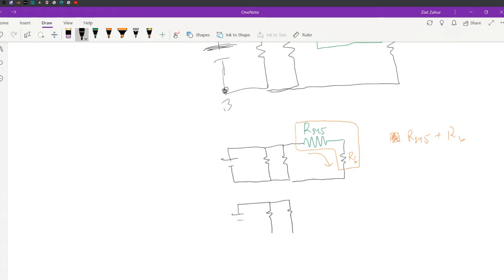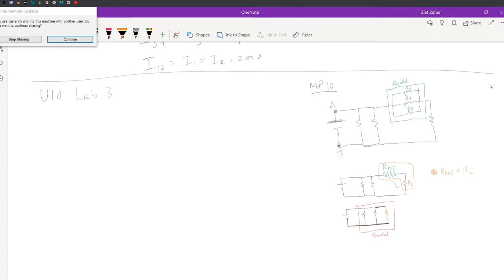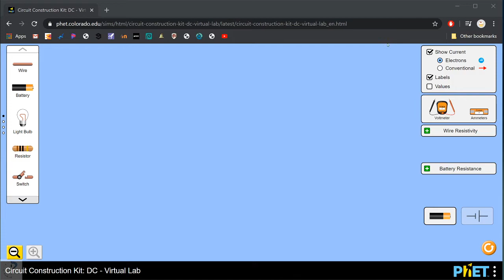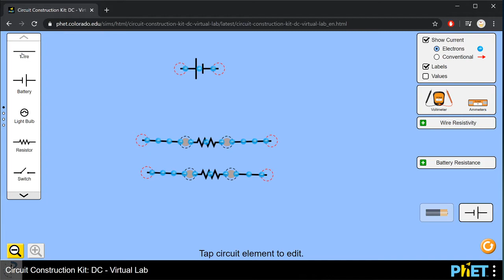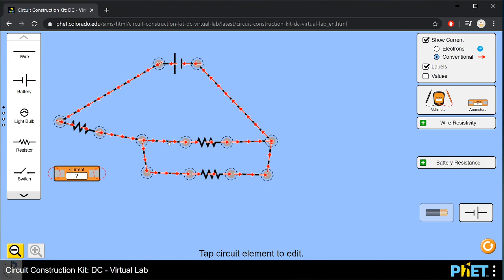H Physics - 4/24 U10 Lab 3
Complex Circuits Phet Lab.